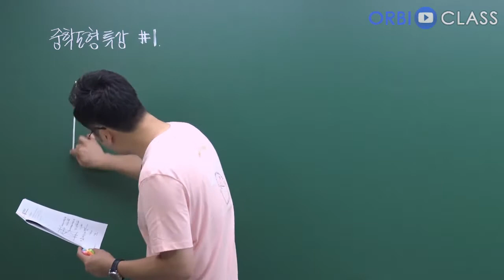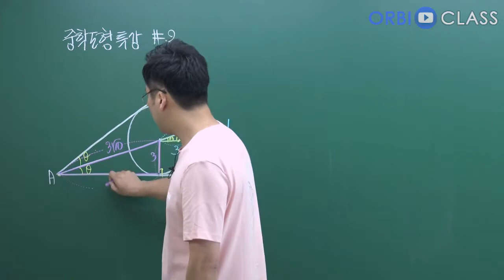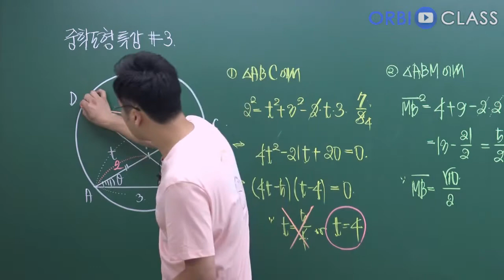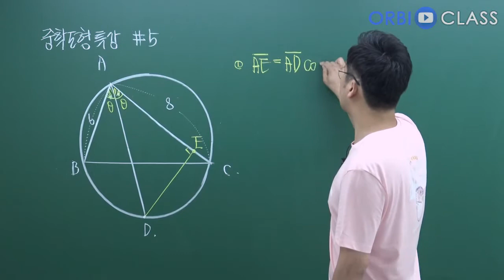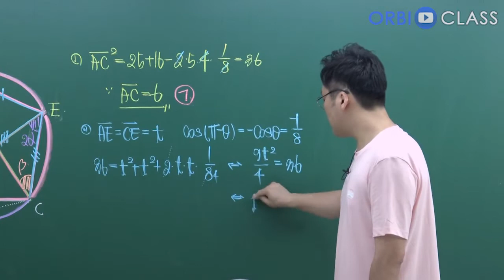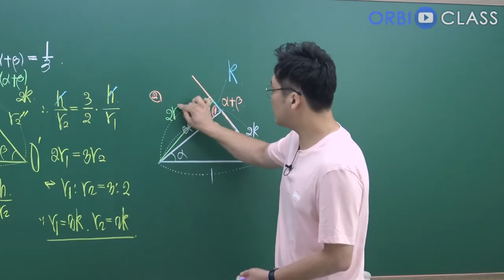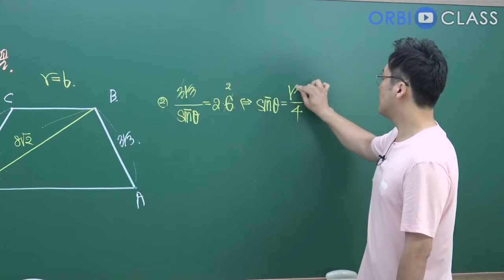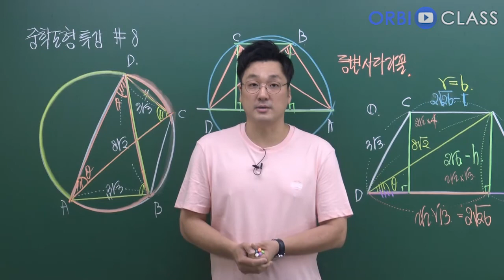[오르비 클래스] 3강 중학도형 기출에 적용 문제풀이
2023학년도 수능 수학에서 필요한 중학도형 총정리 해드립니다!

2023학년도 수능대비 ALL바른 개념 [수학Ⅰ]